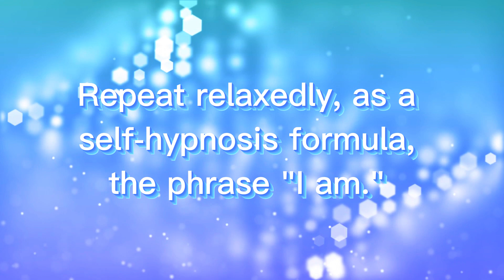Meditation "I am"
I invite you to the yoga class "Journey to Wholeness".yoga meditation journeytowholeness iam Meditation "I am".
This meditation promotes the crystallization of consciousness.
Sit comfortably. Repeat relaxedly, as a self-hypnosis formula, the phrase "I am." You can change the intonation, the tempo of your voice. The goal is to achieve a sense of "I".
 Everything around is a movement of energy. In life, a person manifests, sees, touches, touches. Something feeds it, makes it stronger, something weakens it. For example, after fresh, tasty food, we are loaded, and after tasteless food, we feel worse.
On this channel, we will try to find out which videos bring you energy, which do not. And on what energy center (chakra) does this or that music, video appear.
It will be enough to put "+" or "-". It's good if you comment on how you feel after watching any clip. This will be our Journey to Wholeness.